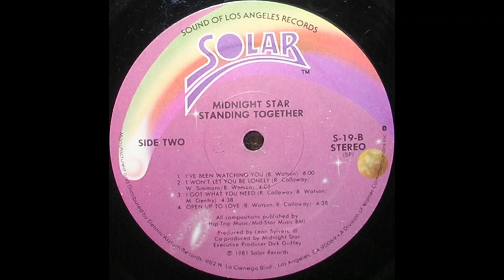Midnight Star-I've been watching you 1981